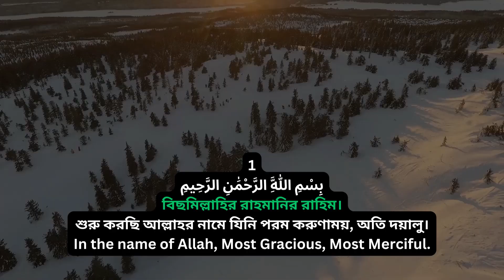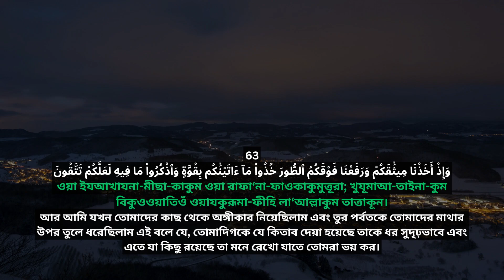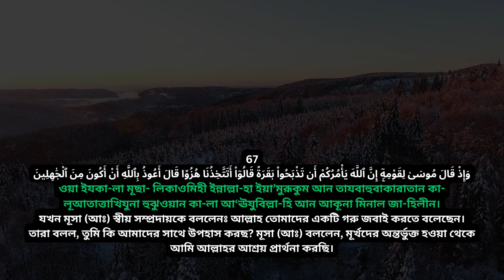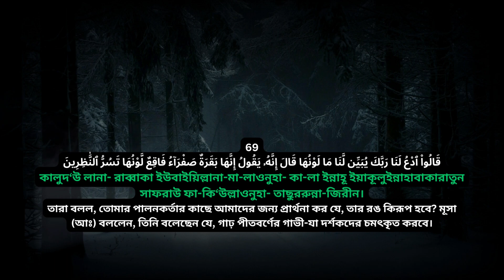সূরা আল বাকারা বাংলা উচ্চারণ ও অর্থ আয়াত =৬১ ৭০ Surah Al Baqara Arabic Ayat Ayat =61 70